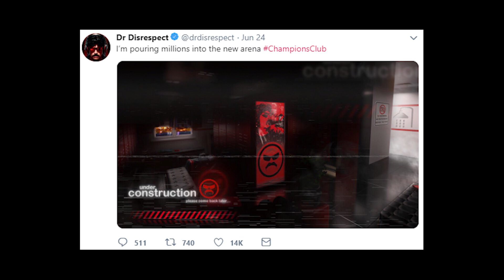Dr Disrespect Unbanned on Twitch After 2 Weeks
Dr Disrespect has been unbanned 2 weeks following his incident in the e3 bathrooms. What do you think?